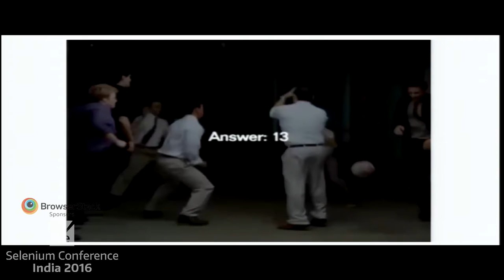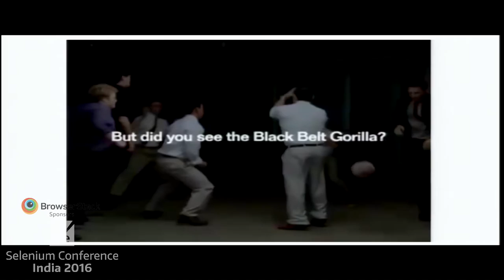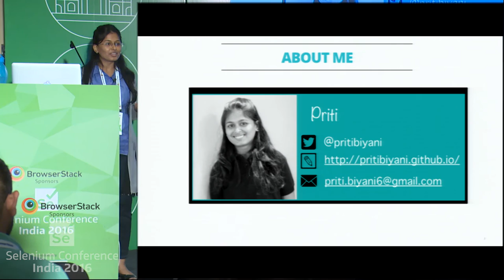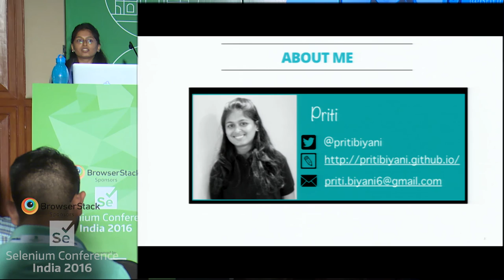One page to test them all by Priti Biyani at SeConf16 India Trailer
These days we find most of the apps are being developed across different platform, iOS, android, windows and to keep the user base which uses web, mobile web and websites.

When apps are being developed for cross domains, most of the functionality provided by the app is very similar, varying thing is PLATFORM.

 In rapid development cycle, where there are tools which allows you to write once and reuse across multiple platforms, makes development very faster.
But at the same time, if we have different automation suite for different platforms, it becomes very difficult to keep a pace with ongoing functionality.
This is the exact problem we faced, and the solution we came up with is "One Page to test them all! -A cross platform mobile automation framework! "

Well, Page Object Model was again a natural fit for this framework. Most implementations of POM recommend different POMs for each platform. But we wanted to have a single Page Object Model for all the 3 platforms to ensure maximum code reuse and reduce overall time spent in adding new automation.

Single Page Object Model across platforms

This was complicated because we had native screens as well as webview screens and so it was not possible to use the same Page Object. To solve this, we introduced abstractions for the elements on the screen and encapsulated the respective native driver implementations.

This also allowed us to implement common automation tasks in one place for e.g waiting for new pages to load, so that this code is not repeated across multiple step definitions and platforms. This helped us move to thinking in higher domain level concepts than in terms of low level UI interactions.

So, in summary, we write our tests for one platform and run them for all with an abstraction layer in place.